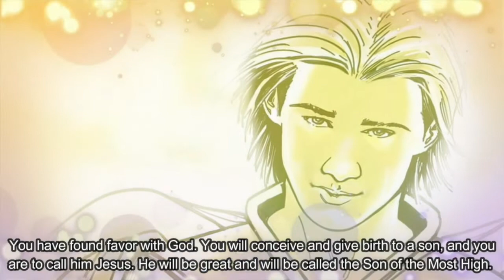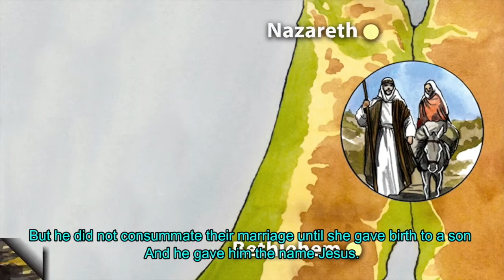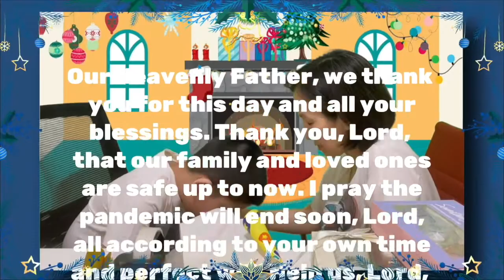KidsLIFE Growing Kids • December 11, 2021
KidsLIFE Growing Kids (ages 7-12)
Ezra and Ephesians Series – Episode 11

Dear Super Kid Lifers, let us go back to that memorable moment and meet that first SUPER KID Je-hovah (JESUS). Let's learn about the hope we have in Him, despite the many problems we see unfolding in the world. With God, we have hope, joy, and can be immovable in His peace! 🦸🏻‍♀️🦸🏻‍♂️

What are some of your fond memories of Christmas? Share with us in the comments section!

👋🏼 Is it your FIRST TIME here at KidsLIFE?

👨‍👩‍👧‍👦 Join us at our HUDDLE TIME, Saturdays at 4:00 PM.

🏃🏻‍♀️ Join us at KIDS ZONE (every first Saturday of the month)

🎁 Would you want to SERVE the Lord with us here at KidsLIFE?

📖 To download the blank Bible marking templates, go to the GCF KidsLIFE Facebook